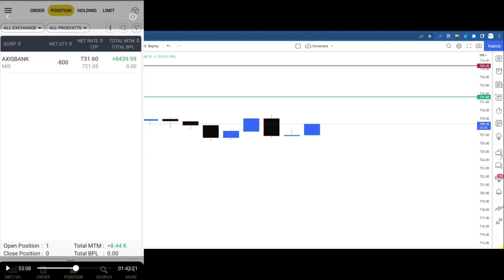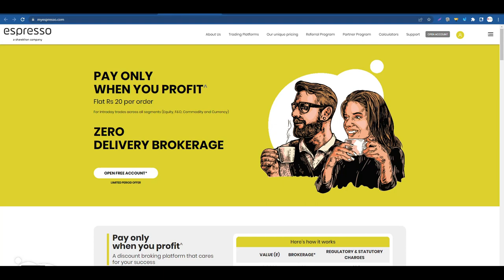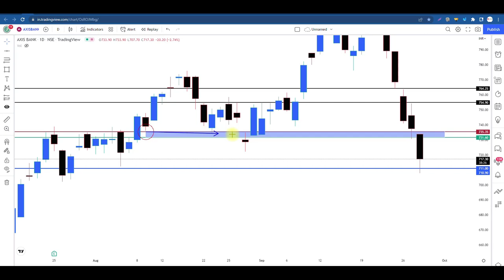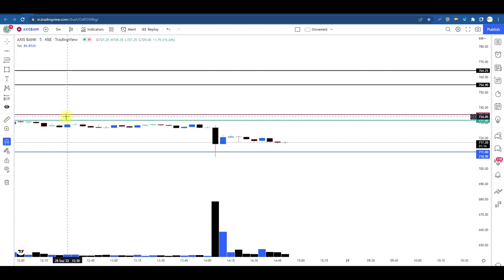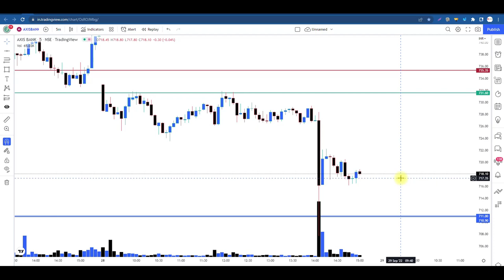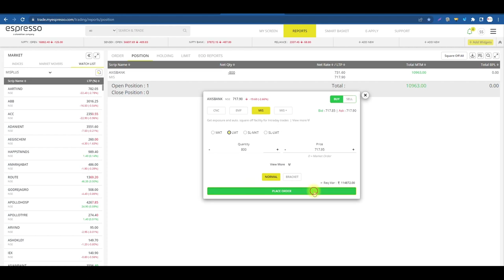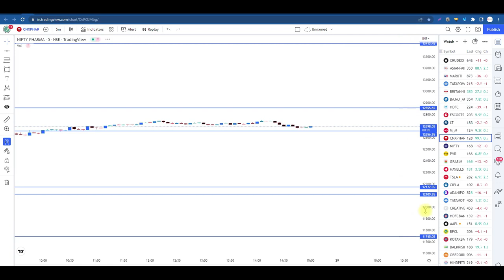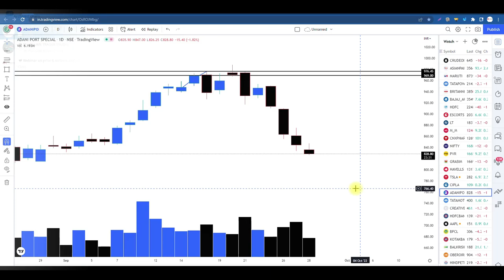You Can Safe Your Full Profit With This Technique Live Trade Example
JOIN OUR FREE TELEGRAM CHANNEL for Daily Nifty, Bank Nifty Levels, and Calls

Buy or Sell How to Decide In Any Stocks? आइये समझते हैं
 Today i executed my trade with one of the trusted and pure price action strategy . Many of my student have used this method of selecting and trading , also made good profit with it.

sideways market
zerodha
kite
beginner trading
learn trading
trading vlog